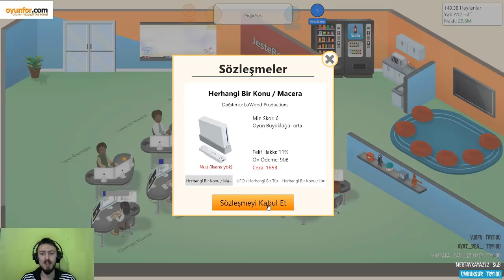CHAT UYUYOR - GAME DEV TYCOON #4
Yeni fikirler üretelim dedik de yok arkadaş olmadı adam akıllı...Yorum ve Önerilerinizi bekliyorum iyi seyirler.